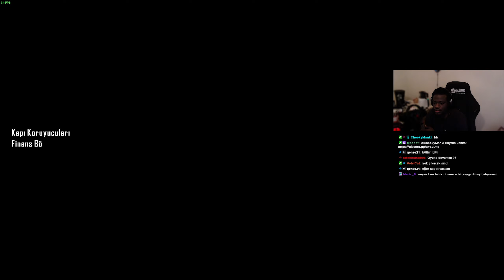SAHİL YOLU! | TÜRKÇE DUBLAJ | CRYSIS 2 REMASTERED - BÖLÜM 2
Birinci şahıs nişancı klasiklerinden Crysis 2'nin unutulmaz tek oyunculu hikayesini günümüz donanımları için optimize edilen Crysis 2 Remastered ile yeniden yaşa.

Çığır açan Crysis'te yaşanan olaylardan sonra uzaylılar, iklim felaketleriyle boğuşan dünyaya geri dönüyor. New York'u yakıp yıkan ve insanlığın varlığını tehdit eden bir saldırıya başlayan uzaylılara karşı koyabilecek teknolojiye bir tek sen sahipsin. Geliştirilmiş Nanozırh 2.0'a sahip bir süperasker olarak zırhın son teknoloji Gizlilik, Koruma ve Güç yeteneklerini kullanarak savaş alanına uyum sağlamalısın. İnsanlığı kurtarmak için mücadele ederken gerçek zamanlı olarak Nanozırhını ve silahlarını özelleştir, inanılmaz yeni güçlerin kilidini aç.